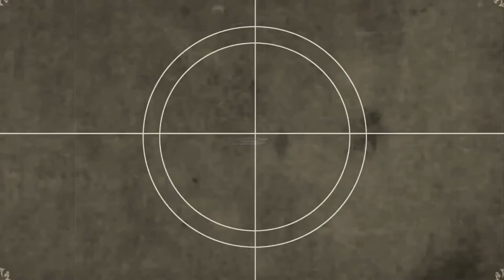Orações e salmos para alimentar a alma e acalmar os pensamentos #19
Receba esta oração do Salmo 42 para trazer mais paz de espírito e atrair proteção e a oração de terça-feira para conseguir um emprego. Mas lembre-se sempre de orar com bastante fé para alcançar a sua graça.
Se você tiver dúvidas ou sugestões, deixe seu comentário abaixo, que sempre respondo.